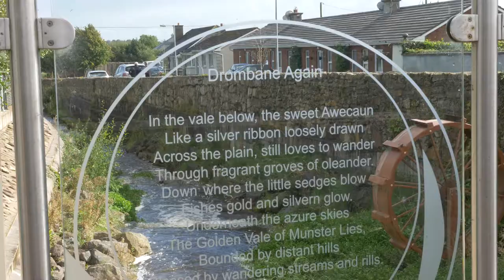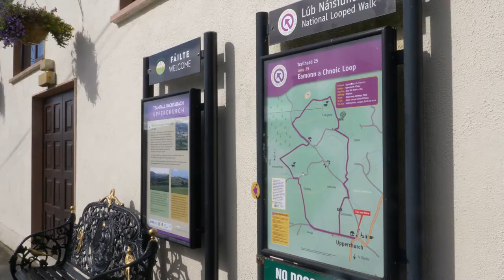Special Recognition Award: Irish Council for Social Housing Community Housing Awards 2017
The community of Upperchurch/Drombane identified barriers to community integration and targeted obstacles that prevented locals from being full members of their communities. Members of the local SVP Conference felt there was a great need for a local housing project, and with Capital Assistance Scheme funding, were able to deliver the units. Community Integration is achieved in the villages of both Upperchurch and Drombane by creating an environment that facilitates individual tenant wellbeing